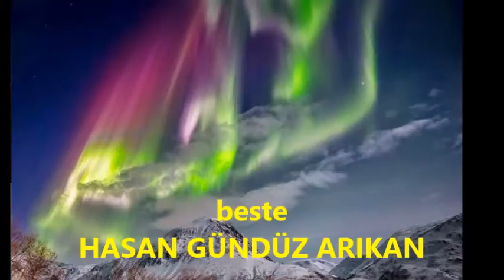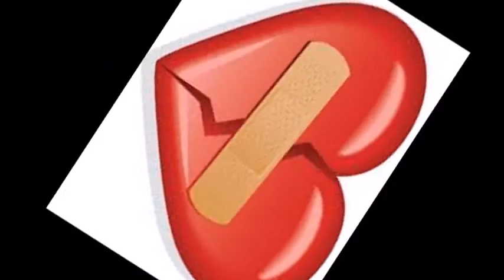VARLIĞININ CANI CEHENNEME YOKLUĞUNU ALMA BARİ-şiir OKAN SAVCI -beste HASAN GÜNDÜZ ARIKAN